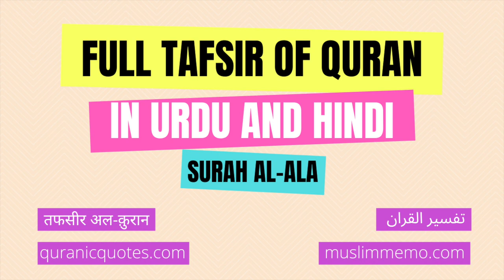Surah Al-A'la --- Full Tafsir in Urdu and Hindi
Listen to the full Tafsir of Surah Al-Qamar in Urdu/Hindi. Surah Al-A'la is the 87th Surah of The Quran.